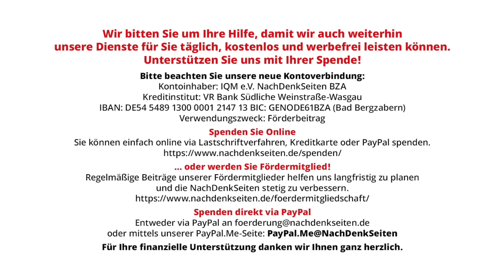„Ich teile Ihre Meinung nicht, aber…“ | Oskar Lafontaine | NDS-Podcast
„Ich teile Ihre Meinung nicht, aber…“ | Oskar Lafontaine | NachDenkSeiten-Podcast | 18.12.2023

Ist Deutschland auf dem Weg zurück zum unseligen Geist der Bücherverbrennung? Wer die enthemmten Debatten in der Bundesrepublik verfolgt, kann zu diesem Schluss kommen. Wir sollten der Geschäftsordnung des Bundestags Voltaires berühmtes Zitat voranstellen. Von Oskar Lafontaine.

Artikel veröffentlicht am: 18. Dezember 2023 um 8:55
Autor: Oskar Lafontaine (Gastbeitrag)
Sprecher: Tom Wellbrock

Erosion der Demokratie, Kampagnen / Tarnworte / Neusprech, Medienkritik,
Cancel Culture, Denunziation, Diffamierung, Grundgesetz, Impfungen, Israel, Künstler, Palästina, Russland, Spiegel, Ukraine, Voltaire